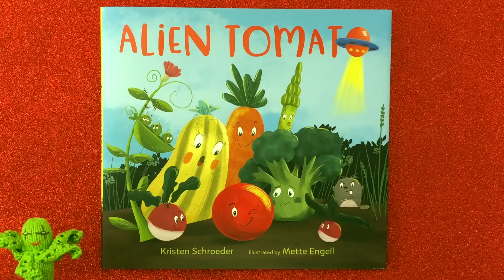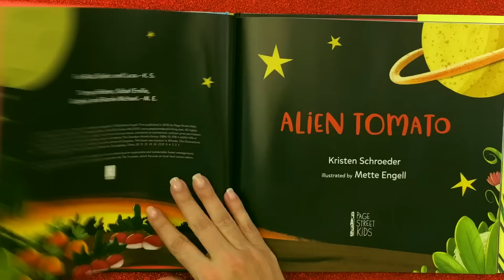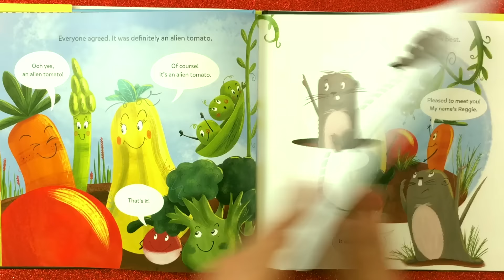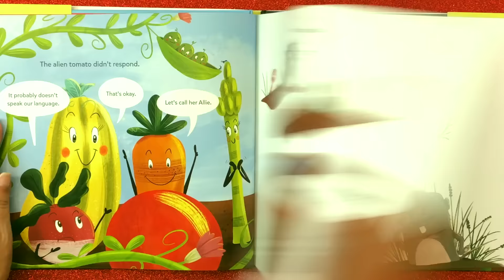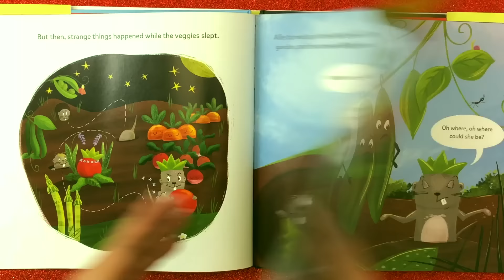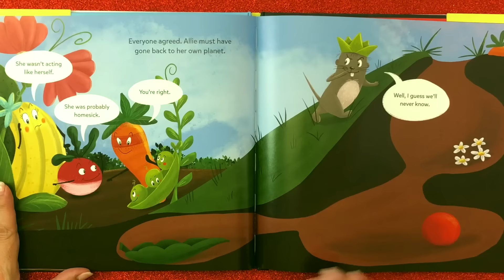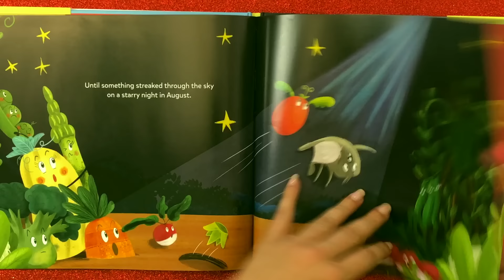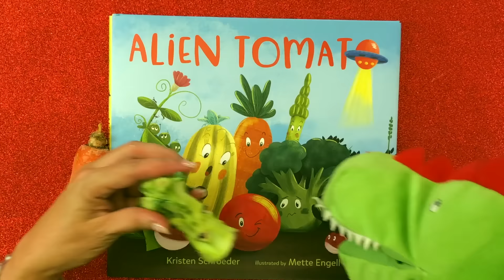Alien Tomato 🍅 Funny Books for Children Read Aloud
Kids Books: Alien Tomato read aloud for children... It's a ball! It's a tomato! It's AN ALIEN TOMATO?  The vegetable patch is buzzing with excitement over a strange new visitor!  KidTime StoryTime is reading this silly sci-fi story with a big surprise at the end!

Published by Page Street Kids!
Author Kristen Schroeder was inspired to write this book when her daughter blurted out the title one day!  Illustrator Mette Engell is self-taught and has created art for kids ever since she became a parent!